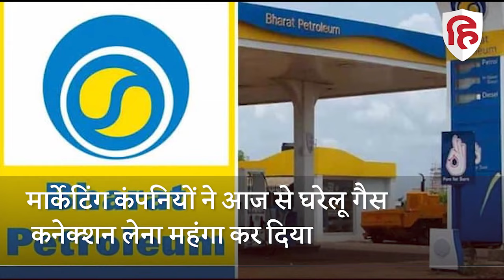LPG Gas Connection Rate Increased: महंगाई का झटका, नया रसोई गैस कनेक्शन लेना हुआ 750 रुपये महंगा